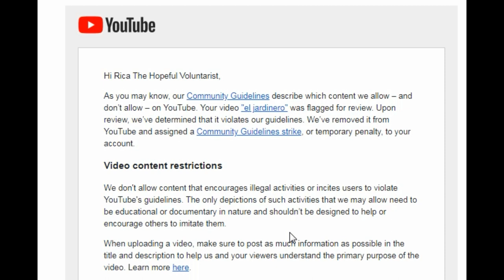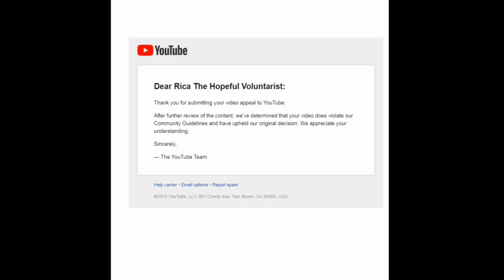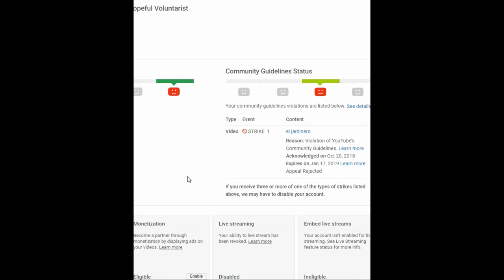YouTube Slaps Garden Video With A Community Guideline Strike; Beware Gardeners!